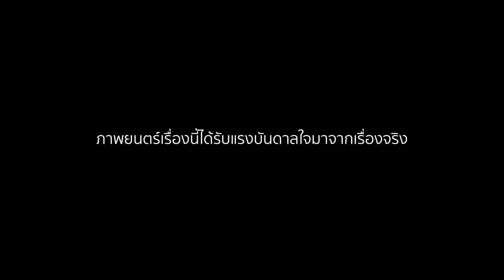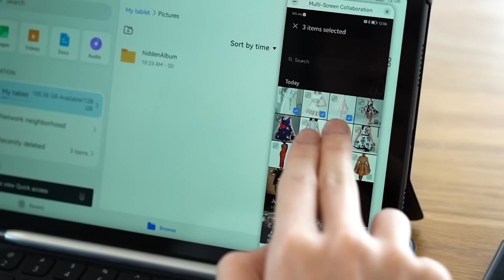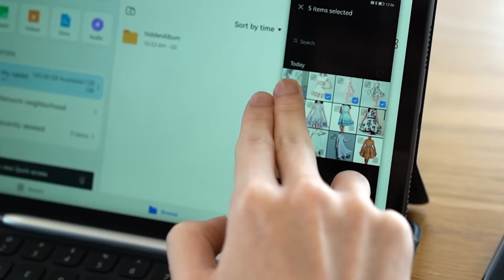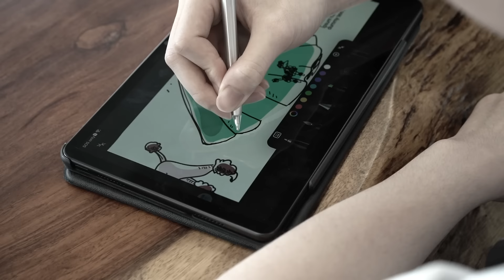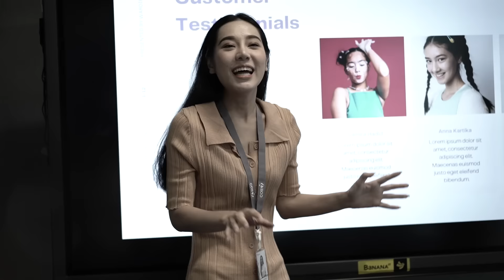แค่เคียงข้างเธอก็พอ by HUAWEI MatePad 10.4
HUAWEI MatePad 10.4 อยู่เคียงข้างทุกความสำเร็จของคุณ กับราคาเพียง 12,990 บาท วางจำหน่ายแล้วที่ร้าน BaNANA ทุกสาขา